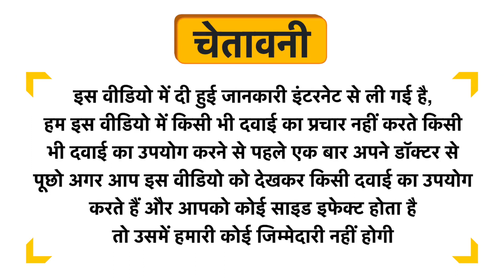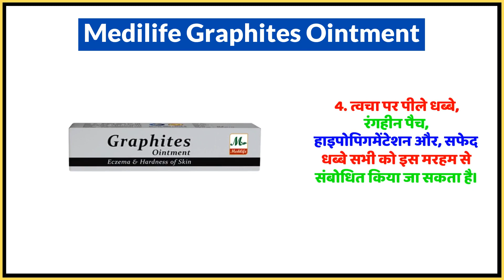Medilife Graphites Ointment Uses in Hindi | Side Effects | Dose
Medilife Graphites Ointment Uses in Hindi | Benefits | Side Effects | Dose